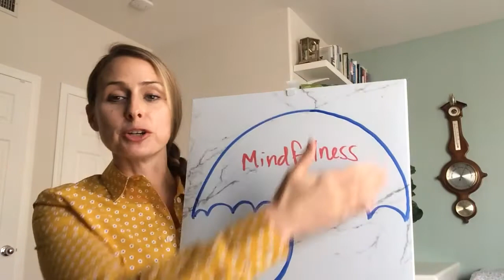What is Mindfulness? - Minute of Mindfulness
What is mindfulness?  How can it help me?